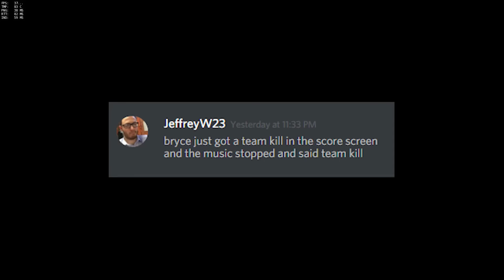End of Round Team Kill - Hanzo POTM!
Just listen to the kills!

Bryce managed to a team kill in competitive! However this was due to an Ult being cast just before the round ended. Some amazing stuff!